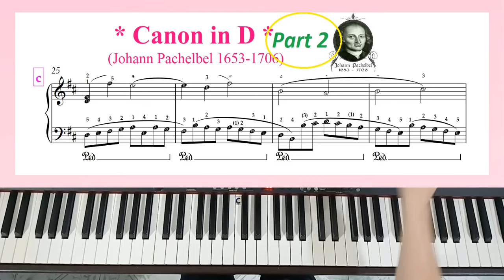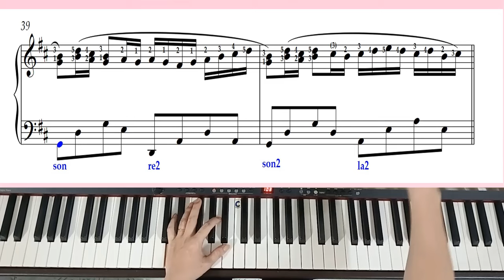How to play ''Canon in D (P2) - (Original Version) free sheet (Bản gốc)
Đây là phần hướng dẫn bản Canon in D dựa theo bản dài và đầy đủ.
Các bạn có thể tham khảo link bài này ở đây:    • Pachelbel - Canon in D Major (Origina...